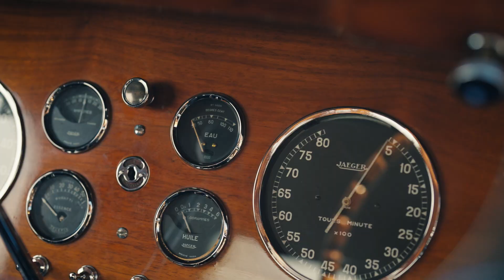Poetry in Motion - The 1937 Bugatti Type 57C Atalante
Truly poetry in motion, take a closer look at the stunning Bugatti offered from the Academy of Art University Collection, formerly owned by James Stickley and Thomas Perkins.

This particular example, estimated at $1,750,000 - $2,250,000 is a well-kept older concours restoration by the respected Phil Reilly and is an excellent example with fine originality of components throughout. Accompanied by historical report by Pierre-Yves Laugier it is also a Classic Car Club of America (CCCA) Full Classic.